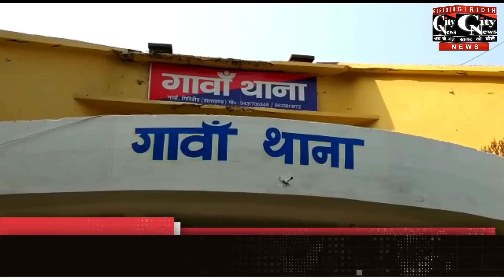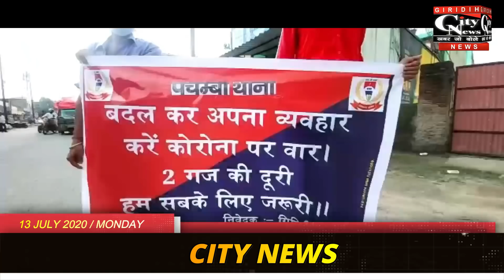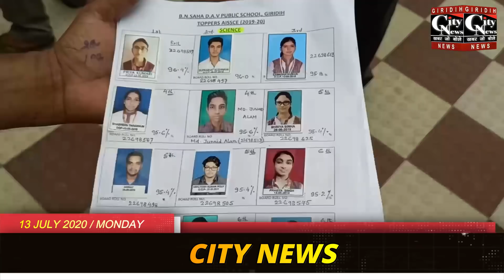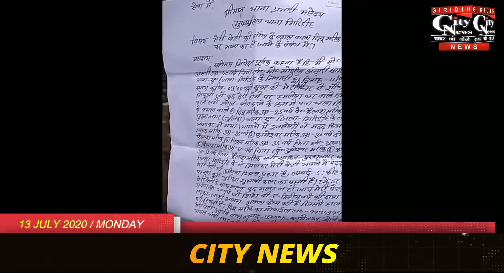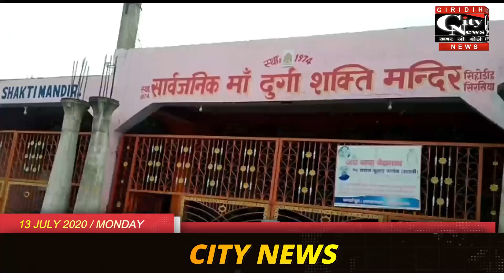Giridih City News 13 July 2020